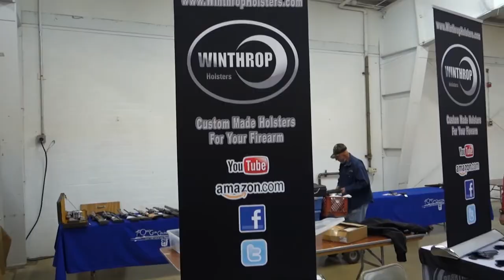Setting Up For The Gun Show! | Hangin' With Winthrop Episode 4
We try to get to as many local gun shows as we can. Such a nice environment to be in. But it is definitely a LOT of work to get everything prepared and set up.